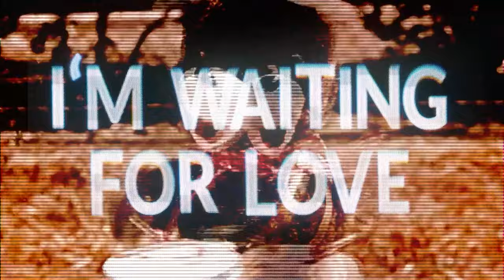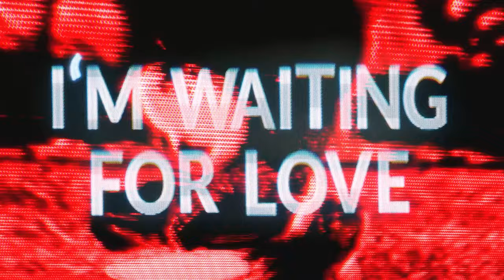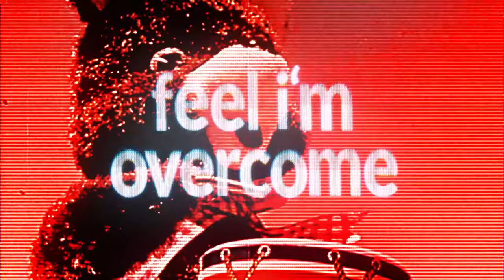Feeder - Playing With Fire